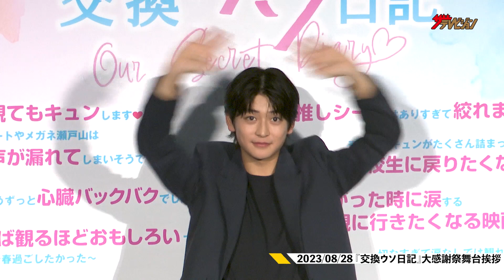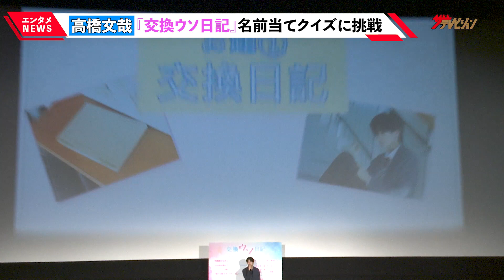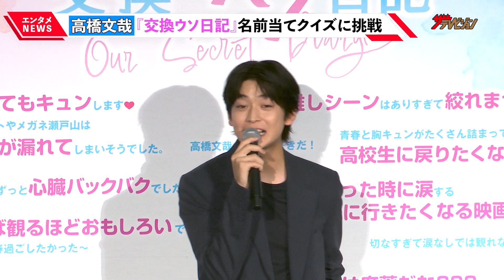高橋文哉、甥っ子とつい変装なしでコンビニに行ってしまい店員驚き!?「すごい恥ずかしかった」『交換ウソ日記』名前当てクイズにタジタジ! 『交換ウソ日記』大感謝祭舞台挨拶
俳優の高橋文哉が8月28日に都内で開催された『交換ウソ日記』大感謝祭舞台挨拶に登壇。

櫻いいよ氏による青春小説を実写映画化した本作は、勘違いから始まった交換日記を軸に繰り広げられる、切ないすれ違いラブストーリー。恋愛映画初主演となる高橋、恋愛映画ヒロイン初挑戦の桜田ひよりの他、茅島みずき、曽田陵介、齊藤なぎさ、板垣瑞生らが出演。7月7日の全国公開から1カ月半を迎える中、夏休み中の学生を中心に幅広い客層からの熱い支持を得ており、満足度は97.4％と高数値を獲得している(7月7日～27日、鑑賞者アンケート(株)MSS調べ)。

高橋文哉、ホコリを捕まえようとするお茶目さに会場きゅん! 男友だち5人が『交換ウソ日記』を鑑賞!?「言ってくれれば一緒に行くのに!」『交換ウソ日記』大感謝祭舞台挨拶

高橋文哉、会場のファンに手渡しでラブレター♡優しさ溢れる気遣いも『交換ウソ日記』大ヒット御礼舞台挨拶

高橋文哉、優しい声でのエールにキュン! 自身の中学生時代の経験交え学生にアドバイス 『交換ウソ日記』サプライズ特別授業